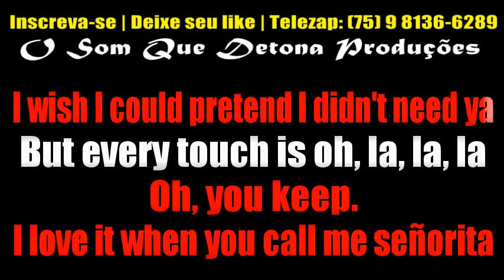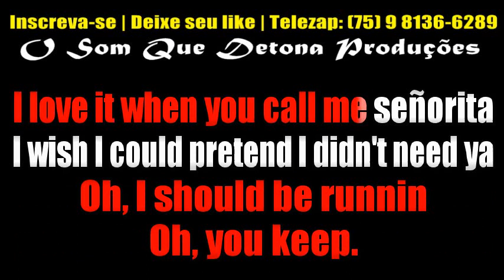KARAOKÊ DE PISADINHA - PISEIRO DA SENHORITA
TECLADO: YAMAHA PSR E443 - KIT SAMPLES KONTAKT ANDERSON E O VÉI DA PISADINHA ﾠ
ﾠ